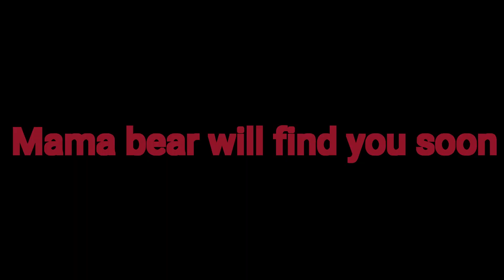Dark Deception Chapter 4 trailer bearly buried в Minecraft zona 1,2,3